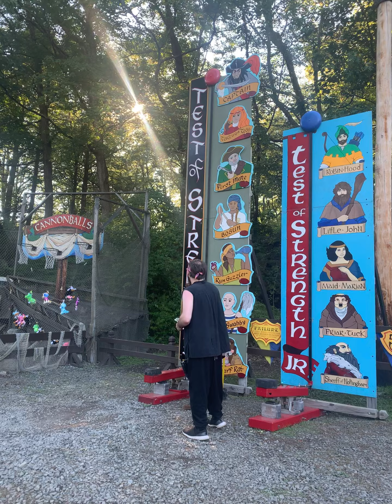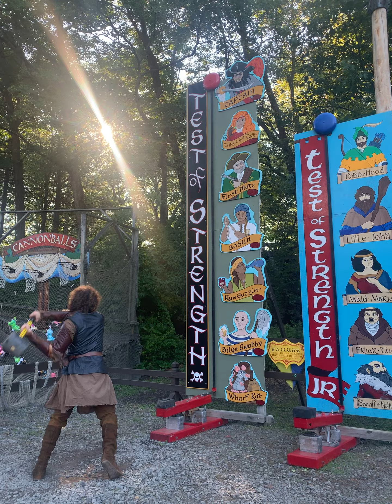Cody with hammer :/